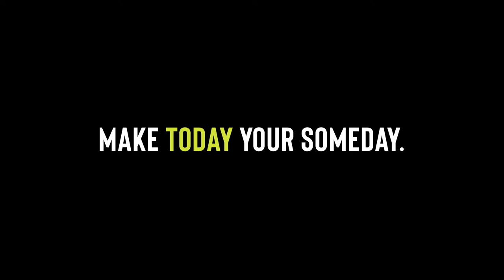FRCC Natural Resources Degree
This two-year associate degree in Natural Resources explores GIS systems, forest science principles, range land management, and wildlife and fisheries management.